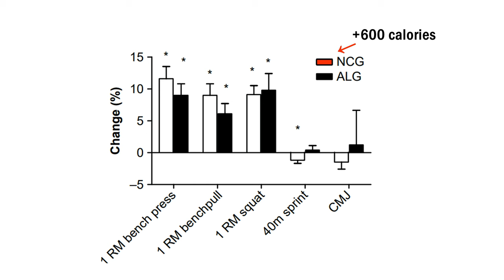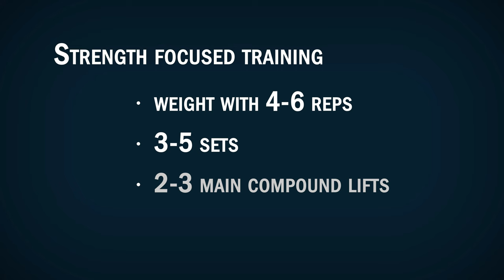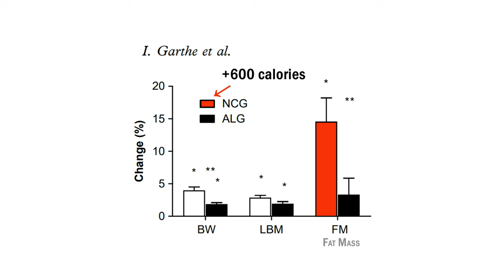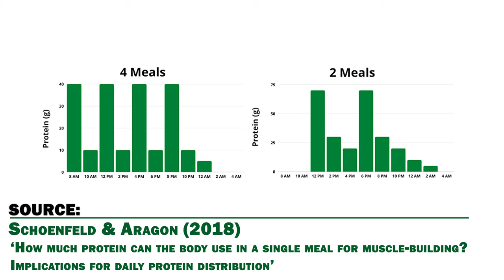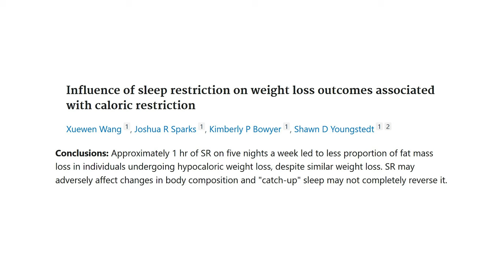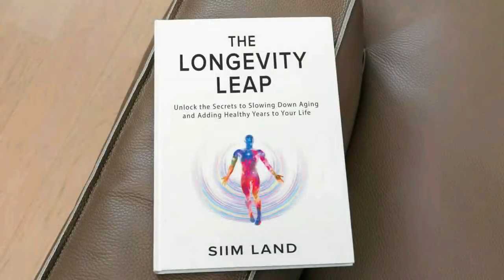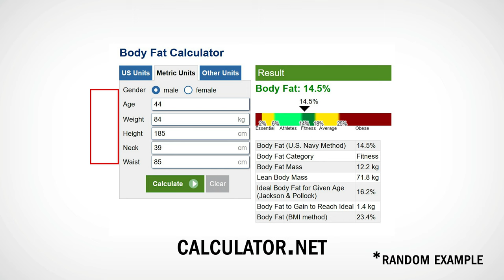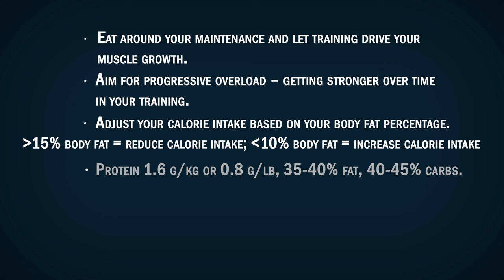How I Build Muscle Without Gaining Fat - Body Recomposition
Timestamps:
00:00 Intro
01:05 Bulking and fat gain
02:50 Main drivers of muscle growth
06:00 Diet and body composition
11:37 Sleep and body composition
12:20 Supplements for body composition
14:26 My new book
14:45 Should you gain weight or lose weight
16:50 Who should do body composition
18:26 Summary